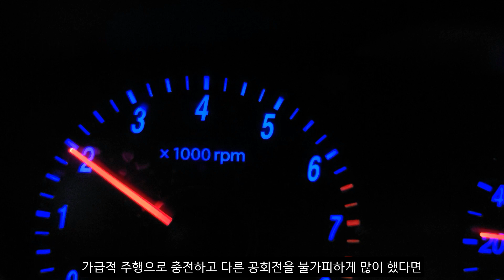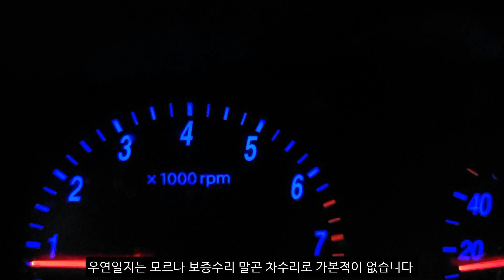공회전 가혹조건 - 내연기관 운전자라면 참고해야하는 내용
공회전 가혹조건에 대한 참고할만한 내용을 영상으로 제작했습니다